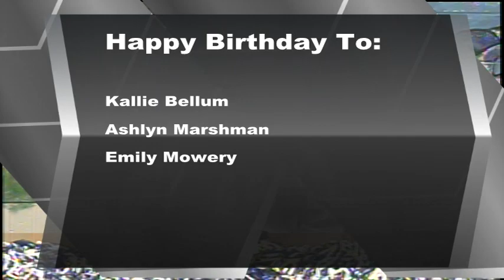BASH TV FOR MONDAY, 12/18/2023